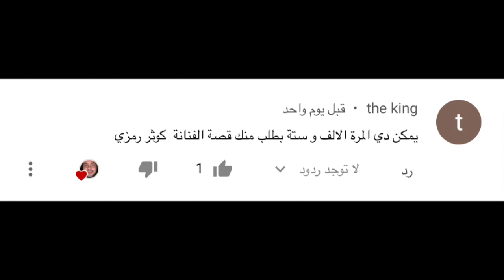مفتاح اسرار ذكرى والشاهدة الوحيد علي رحيلها التي نجت بأعجوبة من تلك الليله .. حكايات عن كوثر رمزي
تعرف علي أهم المحطات في حياة الفنانه كوثر التي لعبت العديد من الادوار الكوميدية في افلام عادل امام والتي ظلت هي الشاهد الوحيد علي يوم رحيل الفنانه ذكري

عن الفنانه كوثر رمزي من ويكيبديا :

وُلدت كوثر في 17 يونيو 1931، ووالدها هو الفنان إبراهيم محمد فوزي،[3] خبير التراث المسرحي بمعهد الفنون المسرحية. كانت مُتزوجة من مدير أمن شركه للأدوية، ولم تُنجب منه أي أطفال، وبعد وفاته بحوالي 21 عامًا، أكملت حياتها بمنزل أخيها أنور رمزي.

كان أول ظهور سينمائي لكوثر رمزي من خلال فيلم نداء الحب عام 1954، كما شاركت فيما يزيد على 70 فيلمًا، منها: مجرم مع مرتبة الشرف، وزنقة الستات، والمطربون في الأرض، وسنوات الشقاء والحب، ودرب العوالم، ومصيدة الذئاب، ومهمة في تل أبيب، وأبو كرتونة، وغيرها من الأفلام.

شاركت أيضًا في أكثر من 100 مسلسل من بينها: أبو العلا البشري، ويوميات ونيس، وحارة العوانس، وسوق الخضار، ولا أحد ينام في الإسكندرية، وحكايات المدندش، وقمر، وأبو ضحكة جنان، وحاميها حراميها، والبيت، والوالدة باشا وغيرها، كما شاركت فيما يقارب 35 مسرحية، ومنها: الفتى الشرير، والمصيدة، والغربة، وناس وناس وغيرها.

مَثلت كوثر رمزي مع عادل إمام في مجموعةٍ من الأعمال الفنية، مثل أفلام طيور الظلام، وبخيت وعديلة، إلى جانب مسرحيتي الزعيم، وبودي جارد.

نالت كوثر رمزي شهادة تقدير من الرئيس الراحل أنور السادات.

رحيلها

رحلت في 2 سبتمبر 2018، عن عمرٍ يناهز 87 عامًا،[2] نتيجةً لهبوط حاد في الدورة الدموية.
كانت كوثر تُعاني من شللٍ في الساق واليد اليمني نتيجةً لإصابتها بجلطة سابقًا.[3]
روابط خارجية[عدل]
كوثر رمزي على موقع IMDb (الإنجليزية)